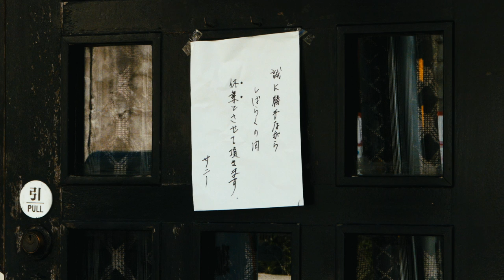【第2回 いばらきショートフィルム大賞】奨励賞「のっこいガール」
茨城に住む女子高生の美沙・浅子・麻由美・節子の4人は、色々なことに興味を持つお年頃。ある日、どこか自分達と容姿の違う浅子を見て不思議に思った美沙は、麻由美と節子を連れてその正体を探し始めるが・・・。

監督：林 晃平
1994年神奈川県出身。日本大学芸術学部映画学科監督コース4年生。現在は卒業制作に向け脚本執筆に取り組んでいる。

出演者：酒井　朝子
ロ ケ 地：鯉渕酒店（水戸市），民家・喫茶サニー（石岡市），小貝川土手（筑西市）